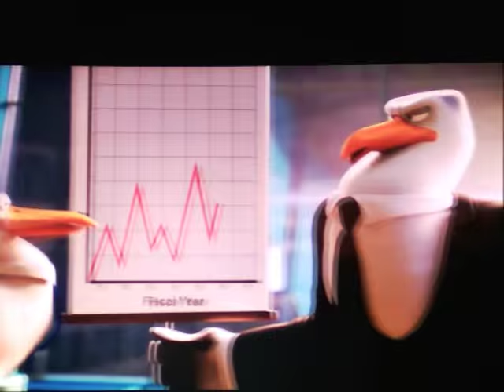"The Imaginary Friend of Notre Dame" Trailer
A deformed animal hybrid bell-ringer must assert his independence from a vicious stork government minister in order to help his friend, a gypsy dancer.

Cast:
Bing Bong (Inside Out) as Quasimodo
GoGo Tomago (Big Hero 6) as Esmeralda
Hiro Hamada (Big Hero 6) as Phoebus
Hunter (Storks) as Frollo
Mr. Potato Head (Toy Story) as Hugo
Woody (Toy Story) as Victor
Jessie (Toy Story) as Laverne
Stoick the Vast (How to Train Your Dragon) as the Archdeacon
Smek (Home) as Clopin
Oh (Home) as Clopin's Puppet
Baymax (Big Hero 6) as Achilles
Heihei (Moana) as Djali
Leonard and Ross (The Angry Birds Movie) as the Guard Leaders
Ellie (Ice Age) as Quasimodo's Mother
Tiago (Rio 2) as Baby Bird